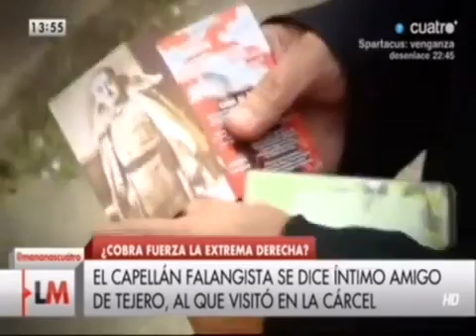Padre Jesús Calvo, sacerdote de la verdadera España